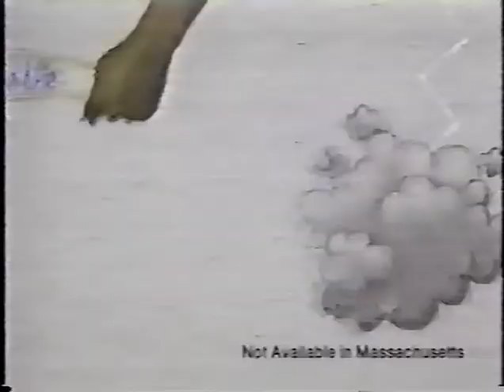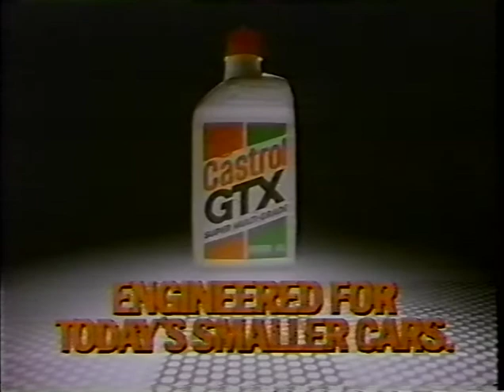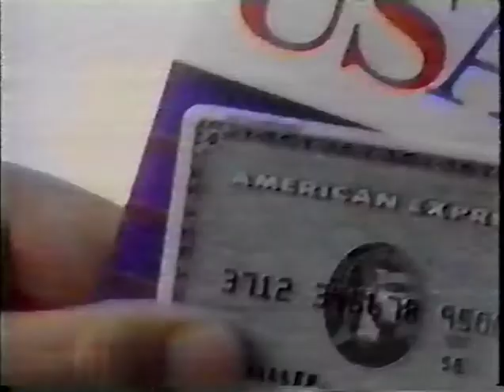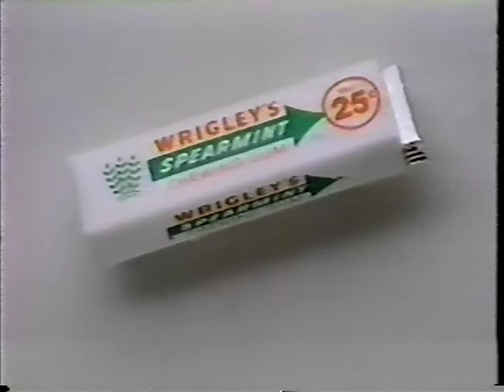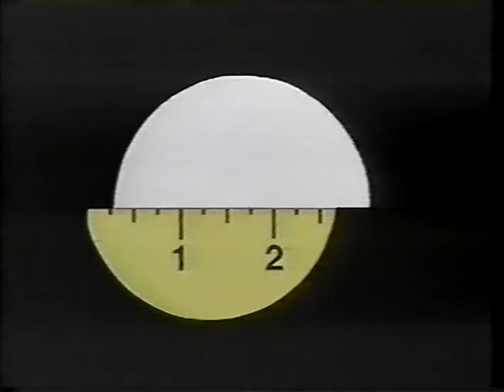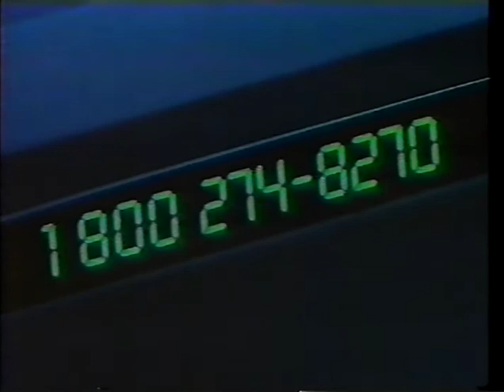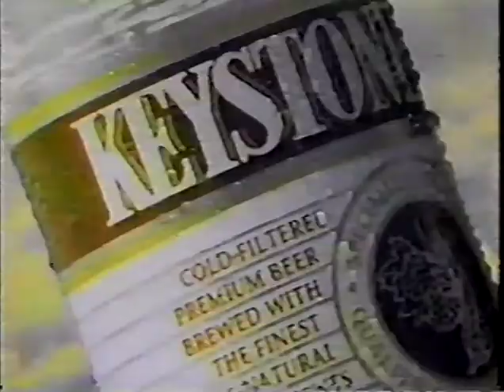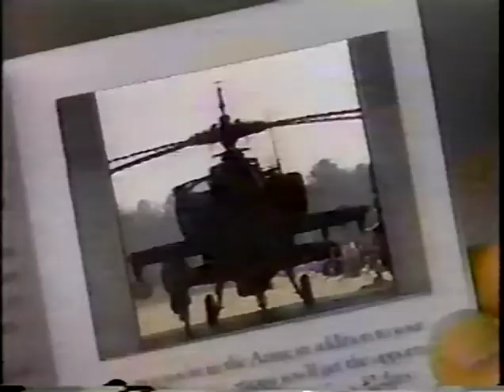Atlanta Falcons at San Francisco 49ers - October 13, 1991